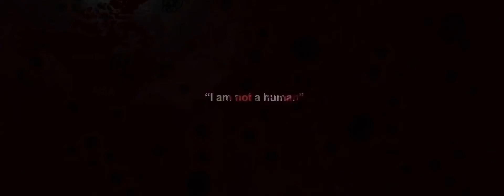So it goes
Original soundtrack created by Andy Pegg.
Images and original data extracted from global databases.
Layout created by Fernando Luis Rolando.
Planet Earth 2021.
Thanks!